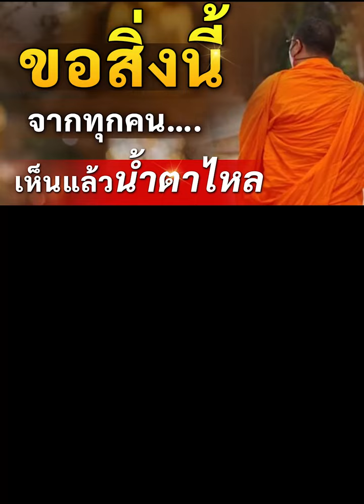ขอสิ่งนี้ จากทุกคน... เห็นแล้วน้ำตาไหล